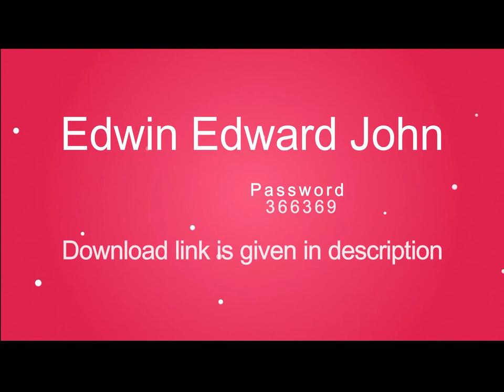2018 Wedding Album PSD Templates Vol-32........ 12x36